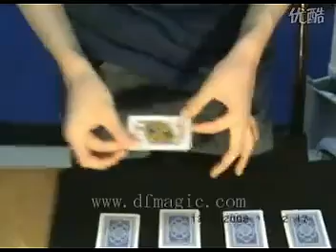雪恩魔術販售-瘋狂的選擇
雪恩魔術教學表演專線:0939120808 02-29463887 Fb:雪恩魔術